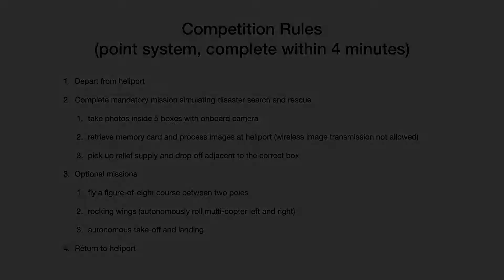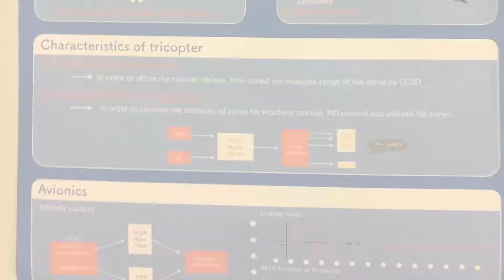飛行ロボットコンテスト 海鳥４号 (2017.09) (3 of 4)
Contestant: Umidori #4
Contest: Flying Robot Contest 飛行ロボットコンテスト
Date: 3 Sept 2017 (Tokyo)